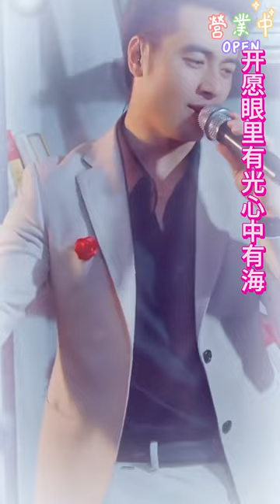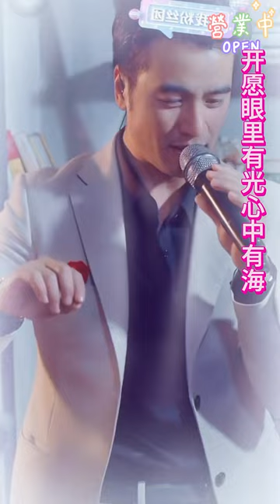【Andy小黑哥的作品】 Andy小黑哥 Cover